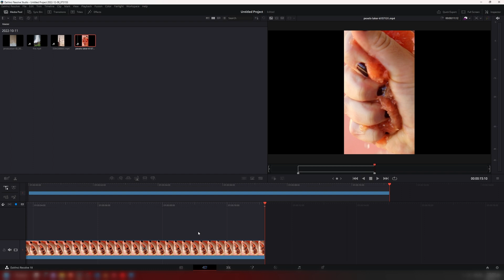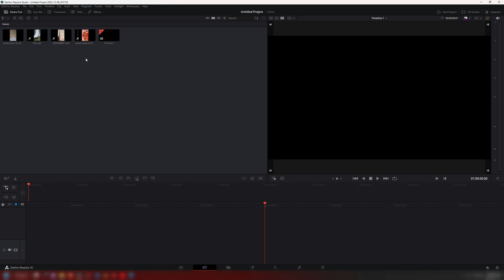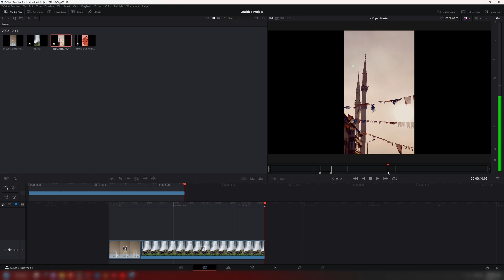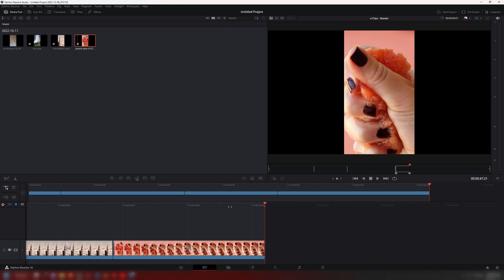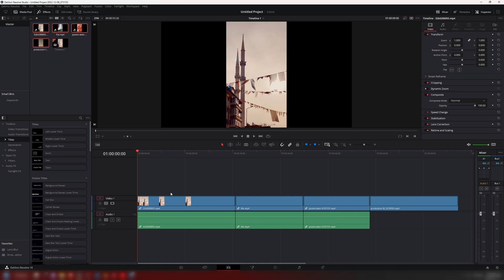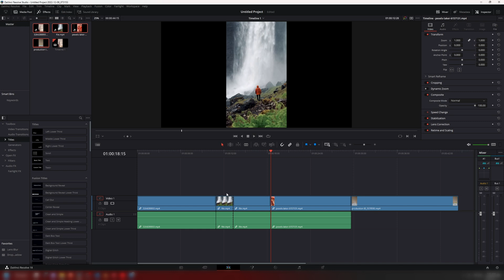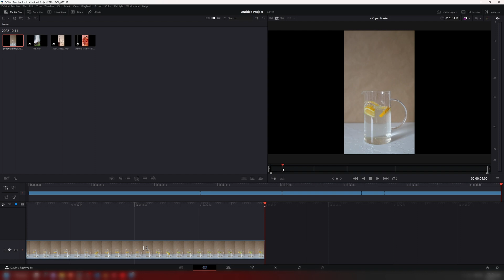How to use Source Tape in DaVinci Resolve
Looking to edit your clips much faster and more efficiently. Then using source tape is the perfect choice for you. It allows you to edit your clips in a much more streamlined process making you get your project done faster. Watch this video to find out everything you need to know about source tape in DaVinci Resolve.